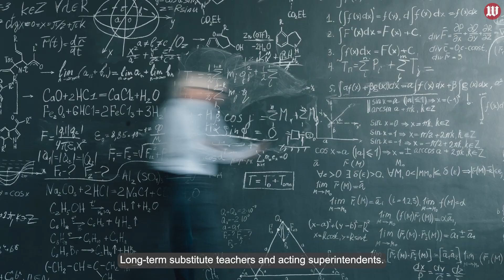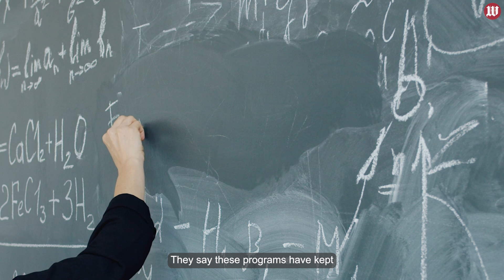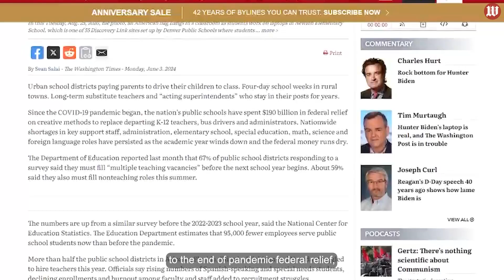Nation’s school districts scrimp and improvise as pandemic funds dry up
Since the COVID-19 pandemic began, the nation’s public schools have spent $190 billion in federal relief on creative methods to replace departing K-12 teachers, bus drivers and administrators. Nationwide shortages in key support staff, administration, elementary school, special education, math, science and foreign language roles have persisted as the academic year winds down and the federal money runs dry.